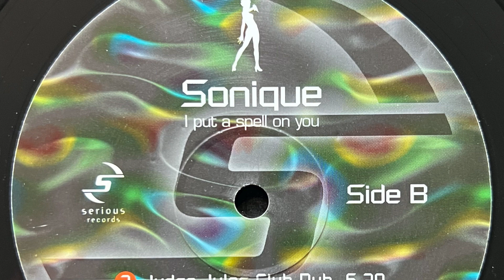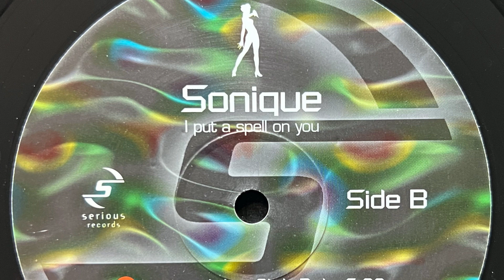Sonique - I Put A Spell On You (Judge Jules Club Dub) 1998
Label;  Serious Records - 1998

Country;  UK.